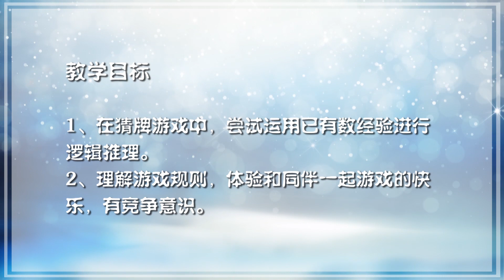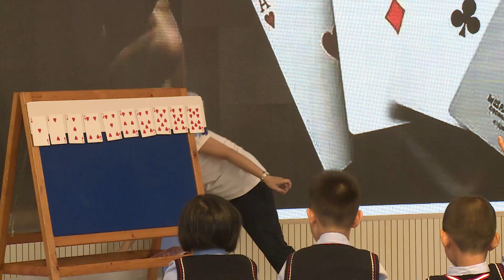幼儿教育《猜牌》